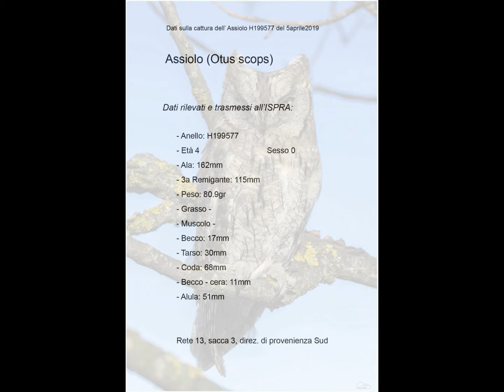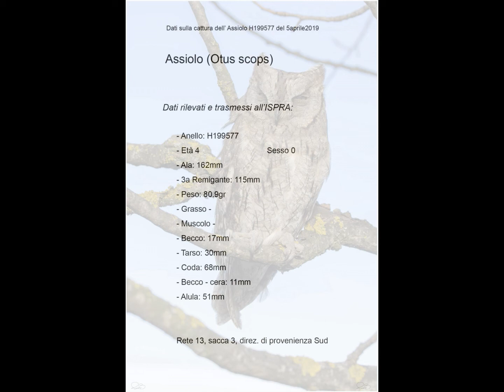Assiolo (Otus scops) - 5 Aprile 2019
Valle del Torrente Scrivia - AL - Centro Provinciale di Cattura e Inanellamento
"A un certo punto, con il calar delle luci, si alza un richiamo, breve, penetrante, ipnotico: "Chiù...Chiù..."
Dopo pochi secondi il richiamo riprende, e si ripete, lanciato nelle ore della notte instancabilmente, finchè magari in lontananza se ne ode un altro, in risposta. E' la notte dell'assiolo" cit.